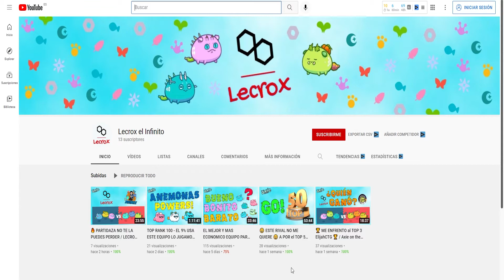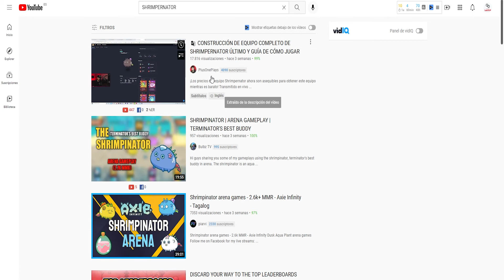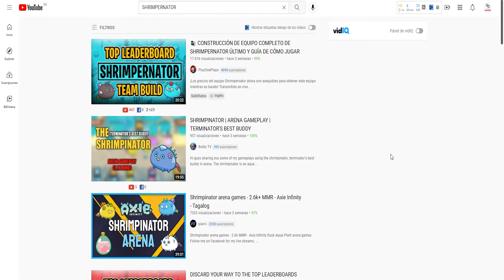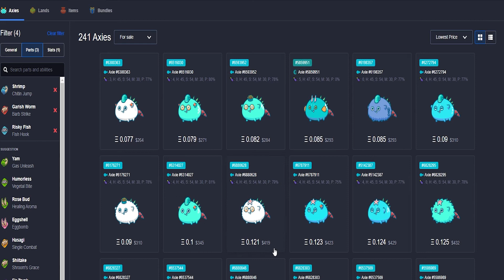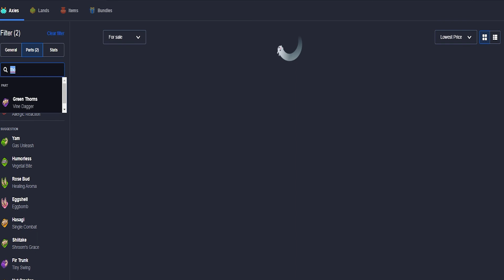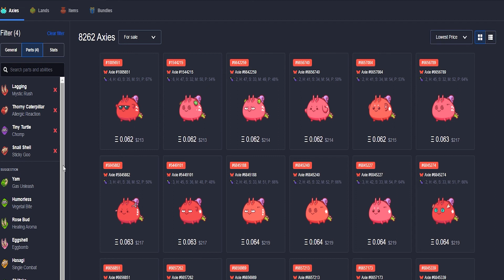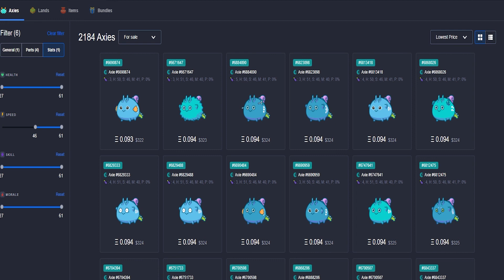BECAS AXIE INFINITY *GRATIS CONSIGUELA AHORA + REVISÓN EQUIPO PVP ARENAS SHRIMPERNATOR / TERMINATOR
Pues nada aquí estamos lanzando una iniciativa de becas en Axie Infinity a ver como va el asunto. Anímate y solicita la tuya pero recuerda: verdad, trasparencia y palabra de compromiso eso es todo ah! y contáctame por discord!

Thx very nuch